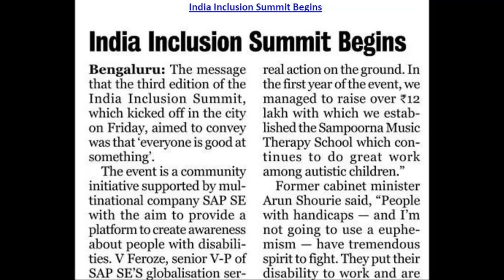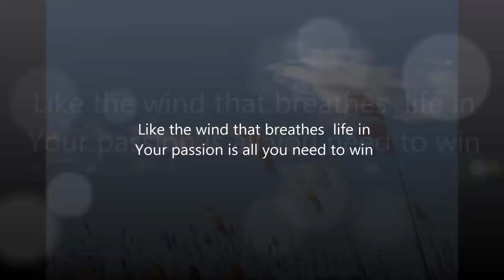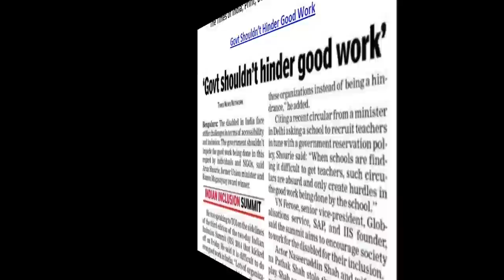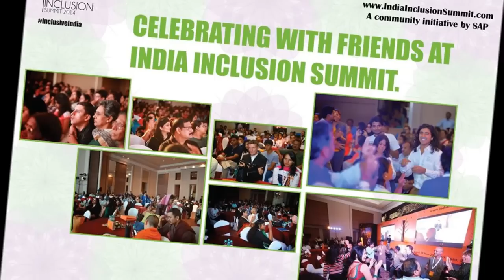IIS 2015 Theme Song: Live your dream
Credits:
Singers- Karthik Raman, Sneha
Lyrics- Hampesha, Gopesh, Shriraj
Composer- Rishab Rathnam
Recording studio- Shankar Mahadevan Academy
Video- Sunil Divakar

India Inclusion Summit is community driven initiative that fosters diversity and inclusion in the society. With this song, IIS celebrates the incredible human spirit; our innate determination to achieve our dreams despite those hurdles. Theme song underlines that the strength of the human spirit is the ultimate driving force behind all success stories in the history of mankind.